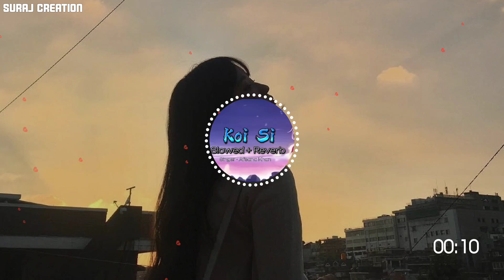Koi Si (Slowed + Reverb ) Afsana Khan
KOI SI ( SLOWED AND REVERB ) Afsana Khan | Nirmaan | Enzo | LoFi Song

Hindi Lofi Song SLOWED And REVERB SOULFUL MUSIC|
Koi Si,

Credit By :
Singer - Afsana Khan
Music Producer - Enzo
Lyricist/Composer - Nirmaan
Director - Amit Prasher
Executive Producer - Marko Roshan
Audio Mix and Master - Gon Smith
Guitars - Shomu Seal
Flute - Gurpreet Singh (Flutepreet)

As a musician, I create 3D, 8D, songs, covers, and music tutorials to inspire and entertain music lovers like you. Let's make some beautiful music together!